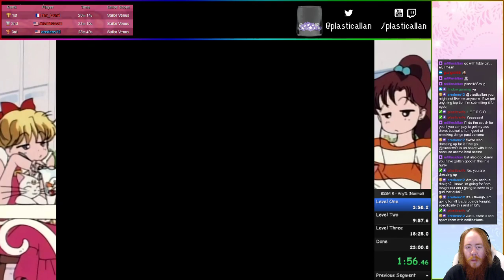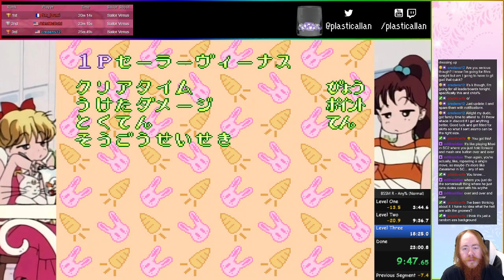Let's Speedrun Bishoujo Senshi Sailor Moon R - 02 - Venus Runs